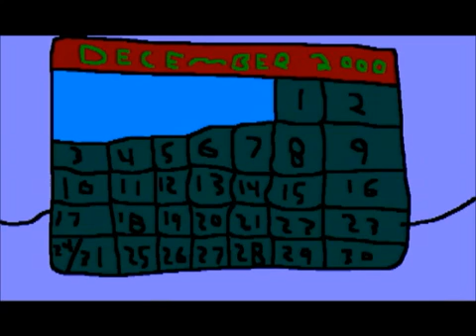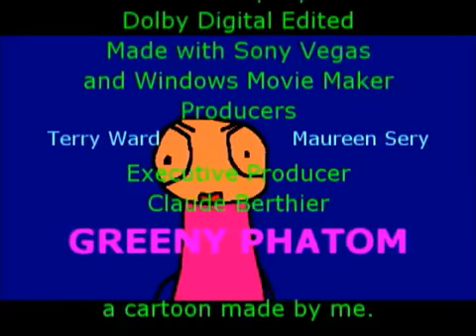Greeny Phatom Snow Soldier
Greeny Phatom Snow Solider the nutcracker is sucks

Yep That’s Right The Series Premiere is Back in Business Baby Yay!
So Yeah I’ll be not be upload the Premiere video why it’s because of thanksgiving and Black Friday. So I’m back with the Premiere video.